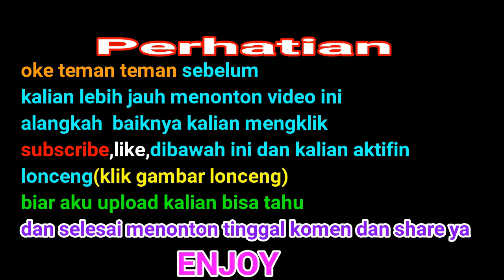Mencari Spawner/Dungeon Tersembuyi Di Mini World Block Art Survival Indonesia Episode 30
ingat gua kan jadi streaming mini world kalau gak ada halangan makasih buat supportya guys ilove you

jadi gua hari ini bahas soal

kalo kalian ketemu cheater atau bug di mini world senggol gua di ig dan fb gua biar kita bahas nih cheater biar kena ban sekalian soalnya gua udah greget

Jadwal Upload Konten

-Jam 15.00 Wib Konten Utama(Setiap Hari) Tapi Sabtu,Minggu Jam 06.00 Wib

-Jam 18.00 Wib Konten Reaction,atau ada yang pingin aku bahas (Tapi Jarang Jarang)

Oh iya
Namaku David

Ya gua pasting sayang sama kalian

*Kumpulan video lainnya*

DESKRIPSI GAME

For the moment, this game supports up to 14 languages: English, Thai, Spanish, Portuguese, French, Japanese, Korean, Vietnamese, Russian, Turkish, Italian, German, Indonesian and Chinese.

Mini World is a 3D free-to-play sandbox game about adventure, exploration, and creativity with your friends. No levels, No restriction, what we have only destroyed and creation. The easy-to-play built-in multiplayer settings allow you to connect via PC and Cellphones anywhere in anytime. Build a house, apartment, castle, city with your imagination or just have fun in your fantasy farm. You can even challenge the Dark-Dragon in the Dungeon with your friends.

If you’re feeling bored with Survival mode, just hop on another server and play some gorgeous mini-games. There are various types of mini-games, spanning from parkour, to puzzle, to FPS,to strategy. These games can be great for creating a stronger bond for the players involved in terms of teamwork or can create a competition between the two. In a conclusion, the mini-games are all about fun.

Mini World is a form of expression that has no true conclusion. With hundreds of available blocks to choose from and over 1000 game elements, you are able to express yourself in a world completely manipulable through the concept of placing and removing blocks.

Key Features:

1 Enormous Sandbox World – explore an expansive sandbox world with a variety of unique cute monsters, blocks, materials, and mines to craft and explore.
2 Unique game - Unique game engine with cute game characters design
4 Single Player and Multiplayer – jump into a friend's game with friendly fire turned on, or start a new world on your own. Share your game with other players, or join other players from all over the world in theirs.
5 Gallery - You can upload or download the works at the Gallery, have a look at the hottest MOD map，game map or other’s works.